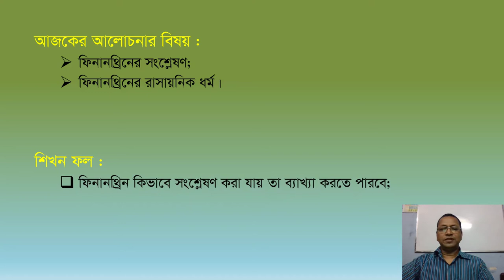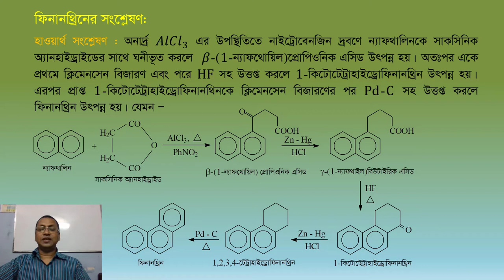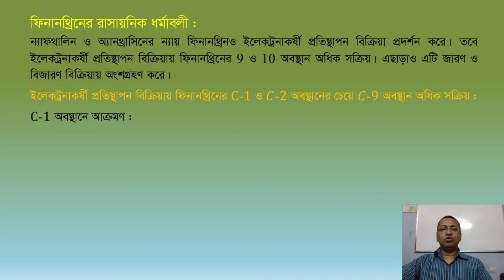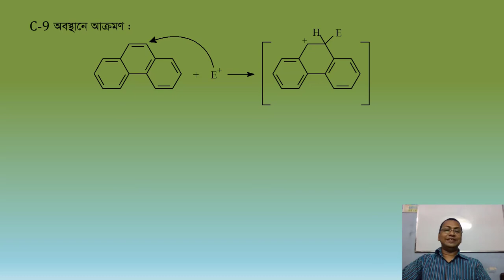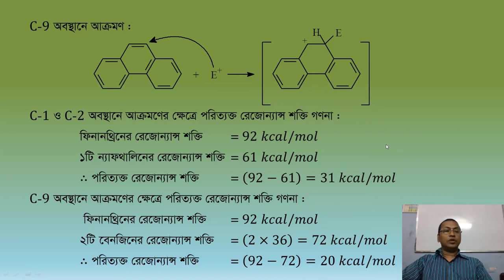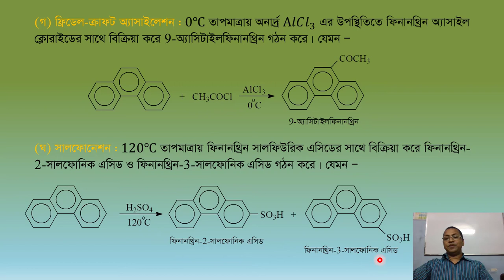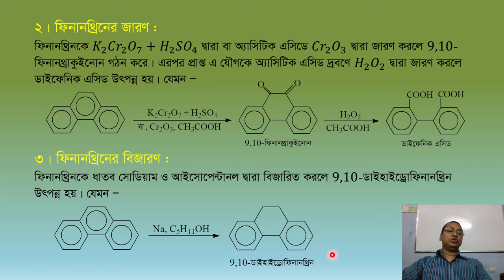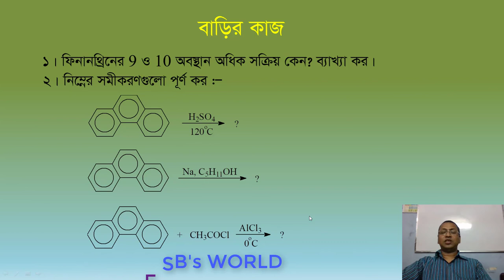Organic Chemistry-II (Polynuclear Aromatic Hydrocarbon, Lec-8)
This video is for the students of Hons. 2nd year in Chemistry under National University of Bangladesh.